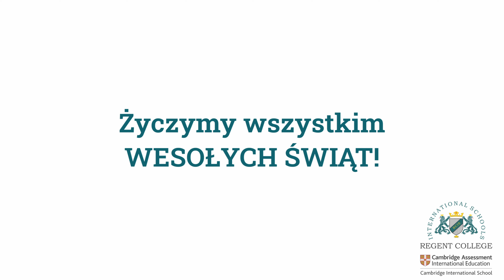Życzenia świąteczne od kadry Regent College